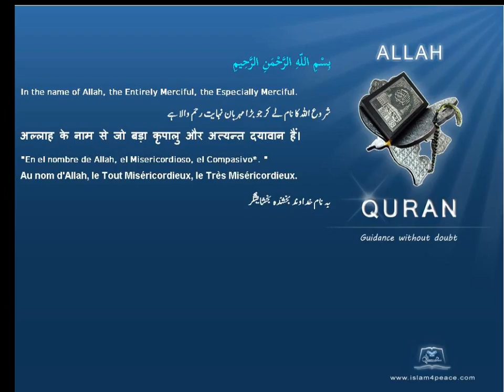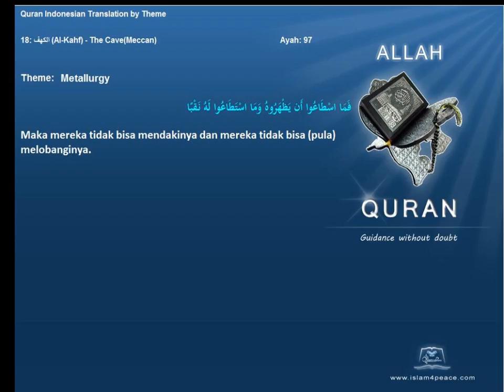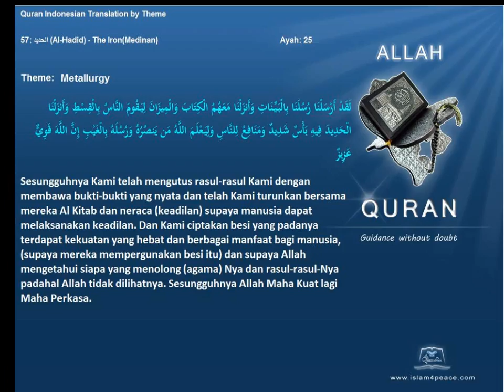Quran by Theme Indonesian Metallurgy Islam4Peace com